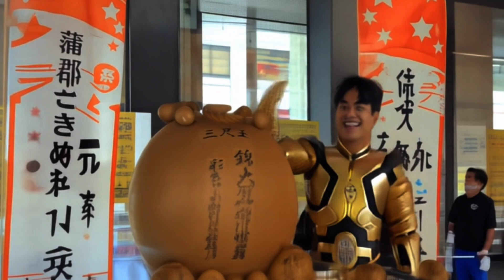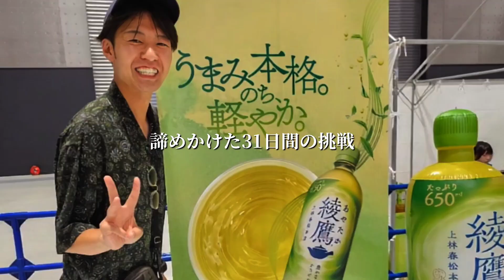【Luma Dream Machine】AIと協力してヒーローになる男の31日間の記録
流行りのAI動画で毎日ヒーローになってみました